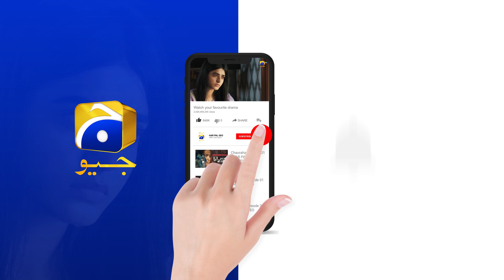Guddu Episode 11 | 𝐁𝐞𝐬𝐭 𝐌𝐨𝐦𝐞𝐧𝐭 𝟎𝟒 | Ali Abbas | Fatima Effendi | Sohail Sameer | HAR PAL GEO